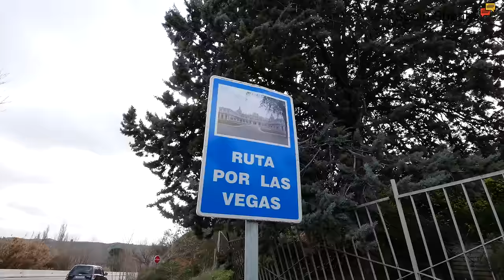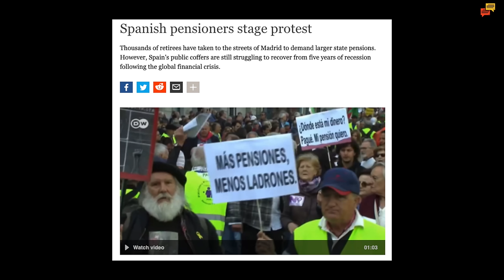Moving to Spain Pros and cons 2020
Thinking of moving to Spain? In this video I give my opinion on some of the pros and cons of moving to this country in 2020. Worried about bureaucracy? These guys can help you get everything done

Timestamps
00:00 Moving to Spain Pros and cons 2020
01:27 Spain's great quality of life
03:03 Spain cost of living
04:28 Is Spain a safe country?
05:06 Spain and kids
05:50 Great food and drink
07:22 What's the weather like in Spain?
08:51 Do you need to learn Spanish?
10:28 Getting a job in Spain
12:07 Dealing with bureaucracy in Spain
13:46 Great healthcare system
14:14 Cultural and geographical diversity in Spain
15:09 Summary